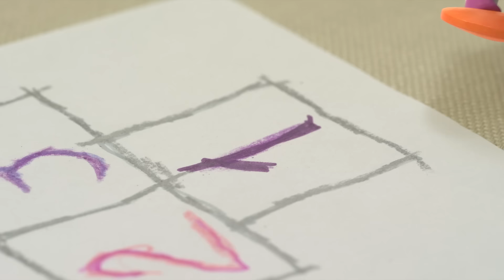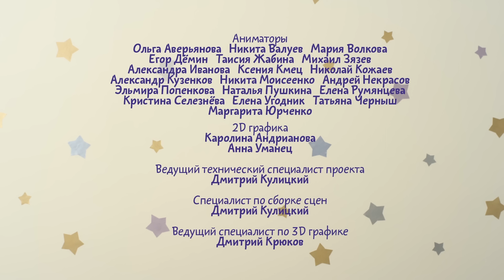Малышарики - Новые серии - 🚑 Поликлиника 😷 (165 серия) Мультики 2020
Смотрите новую серию «Поликлиника» прямо сейчас!

Нюшенька решила стать доктором. Она хочет осмотреть малышей, но все они заняты игрой и не хотят идти к ней на прием. Тогда она решает подлечить игрушки, но одной ей справиться непросто, и Малышарики организуют целую команду врачей, чтобы помочь Нюшеньке вылечить игрушки.
Серия 165. Поликлиника
Тема: Медицинское Воспитание.